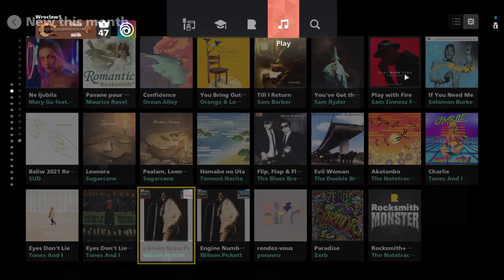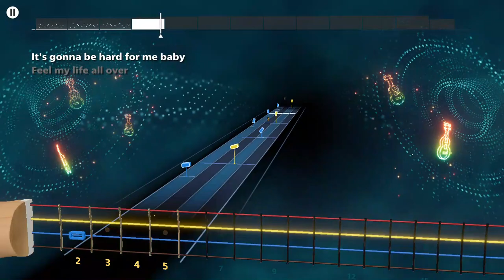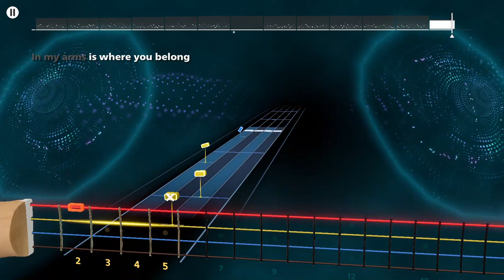Wilson Pickett - Don't Let the Green Grass Fool You Rocksmith+ Bass